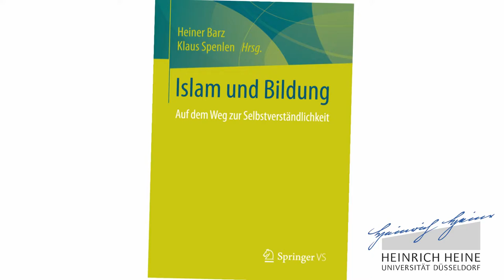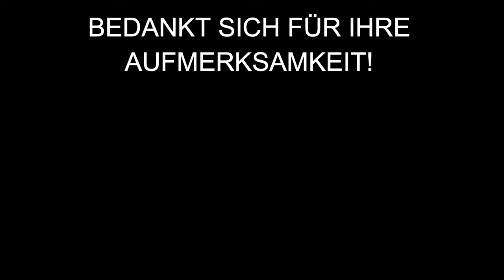Cem Özdemir: 3 Dinge, die jeder über den Islam wissen sollte! Mit Prof. Heiner Barz.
Im von Prof. Heiner Barz und Dr. Klaus Spenlen (beide Uni Düsseldorf) herausgegebenen Band "Islam und Bildung. Auf dem Weg zur Selbstverständlichkeit" analysieren ausgewiesene Expertinnen und Experten die vielfältigen Erscheinungsformen muslimischen Glaubens in Deutschland. Neben Dschihadismus
und Salafismus widmet sich der Band vor allem auch der schweigenden Mehrheit der Muslime, die ihren Glauben als Bestandteil ihrer Kultur friedlich leben will. Deutlich wird, dass im gelebten Islam heute auch produktive Traditionen mit Betonung auf Bildung und Wissenschaft wirksam werden.

Neben Beiträgen von bekannten Muslimen wie Lamya Kaddor, Sineb El Masrar oder Navid Kermani enthält der Band ein Vorwort von Cem Özdemir. Aus diesem Anlaß hat der Herausgeber Prof. Barz mit Cem Özdemir u.a. darüber gesprochen, was jeder Deutsche vom Islam wissen sollte - und was jeder Muslim über Deutschland wissen sollte.